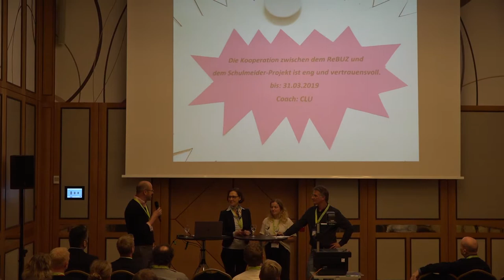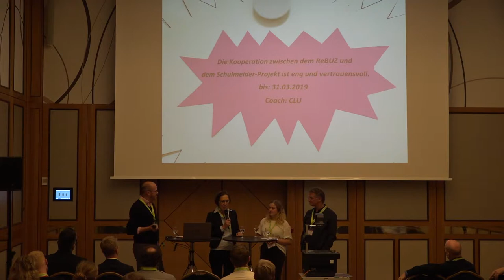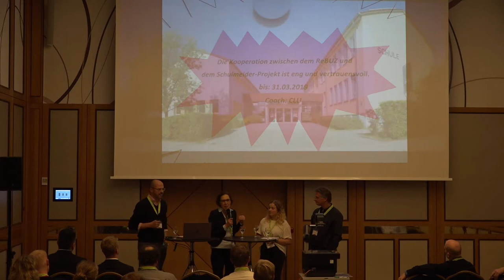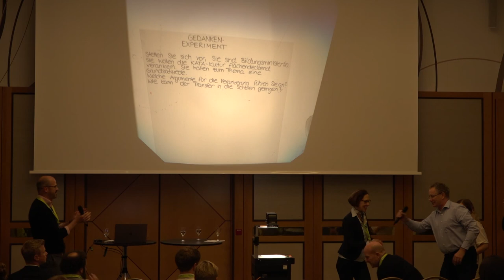KATA in Bildung | KATA Convention 2018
Mit Thorsten Georges
Mitarbeiter der Ganztagsgrundschule
Am Johannisland in Hamburg, Berater für „KATA in Bildung“ und Bildungsmanagement

Und Claudia Ludwigshausen
Leiterin des Regionalen Beratungsund
Unterstütztungszentrums (Re-BUZ) Bremen Nord

Eine Denk- und Handlungsweise aus der Industrie in Bildungseinrichtungen? Geht das? Treffen da nicht Welten aufeinander? Ja, das tun sie, und das ist auch gut so. Wir werden in unserem Vortrag davon berichten, wie mit Hilfe der KATA
- Schüler einer Hamburger Grundschule ihre Leistungen deutlich verbessern
- Geflüchtete Kinder Mut fassen, die deutsche Sprache schnell zu erlernen
- Kollegien von Bildungseinrichtungen ihren Nordstern finden und begeistert
- gemeinsam Organisationsentwicklung betreiben
- sich Führung neu definiert und versteht
- sich Fallstricke und Hindernisse bei der Umsetzung nicht immer lösen lassen